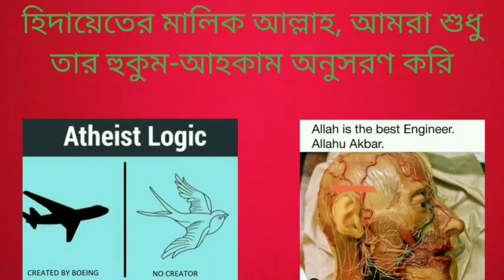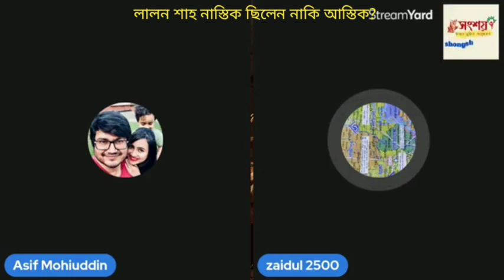লালন শাহ নাস্তিক ছিলেন নাকি আস্তিক?